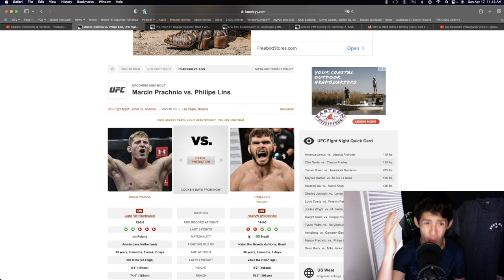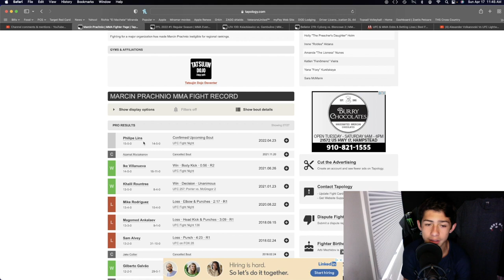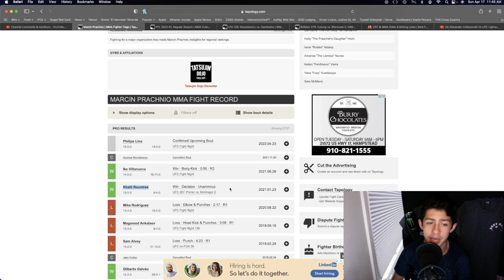Marcin Prachnio Vs Phillipe Lins Prediction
Get A 125% Sign Up Bonus On Your First Deposit With BetUS, One Of The Leading Sports Books Out There With This Its Literally Free Money So Why Not Try It Out! Worth A Shot!